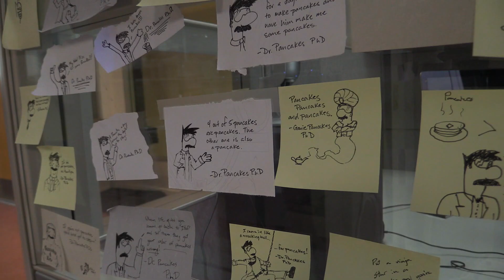Deadpool PG-13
Should the producers of Deadpool give in to the demands for a PG-13 cut of the film? No... the answer is no. He murders so many people, you just don't PG-13 that.